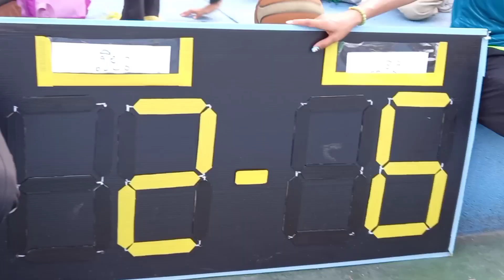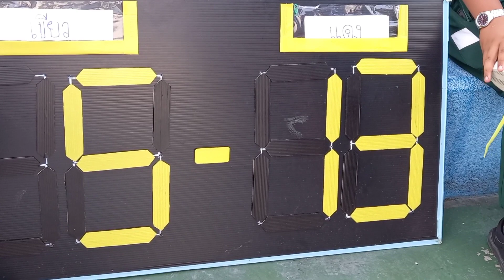Satit Bangna Basketball Championship Game-Red/Green | การเเข่งขันบาสเก็ตบอลรอบชิงชนะเลิศ(เเดง/เขียว)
The Men basketball championship in our school.